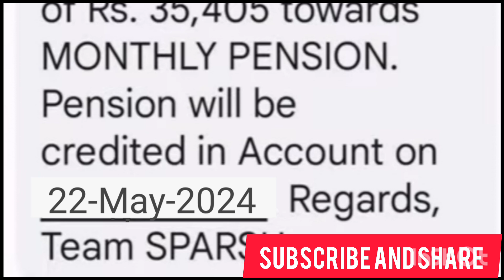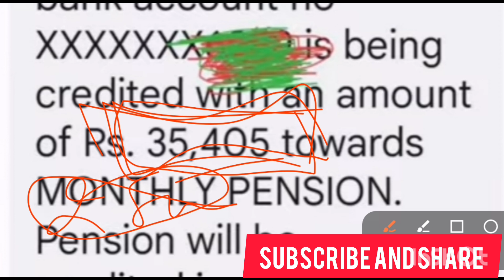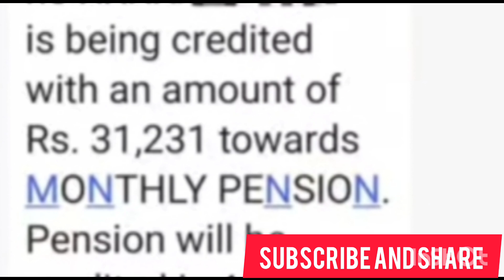OROP पर मई की बेसिक पेंशन Credit होना शुरू OROP-3 रिवीजन होकर आई पेंशन,orop latest update today